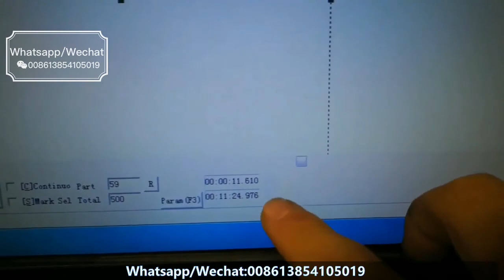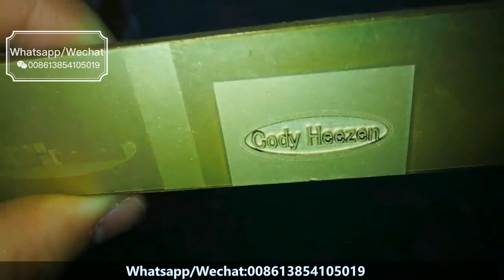Fiber laser marking on brass and copper | Laser deep engraving and marking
Fiber laser marking machine for brass and copper

Fiber laser marking/Cutting Machine,Co2 laser engraving cutting machine

More info or offer,pls kindly contact

-~-~~-~~~-~~-~-SilverLaserCuttingMachine GoldLaserCuttingMachine BrassLaserCuttingMachine JewelryLaser Cutting